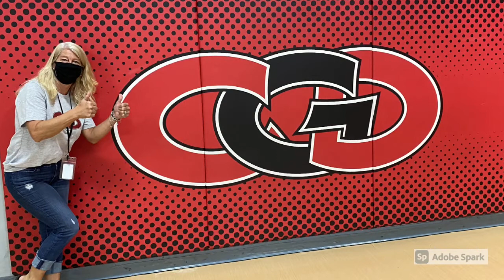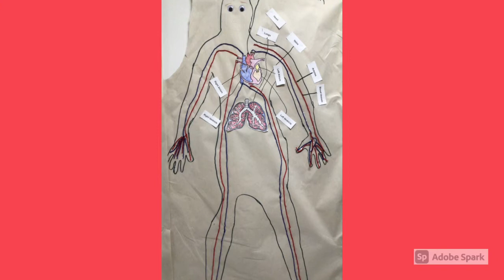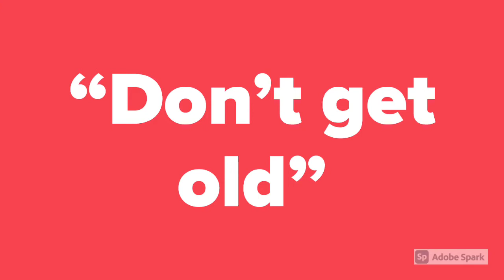2020-2021 CGD School Year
4th Grade
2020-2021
Ms. Godby and Mrs. Smith